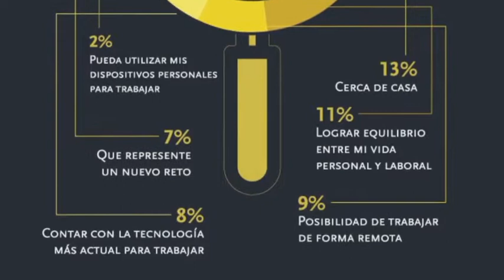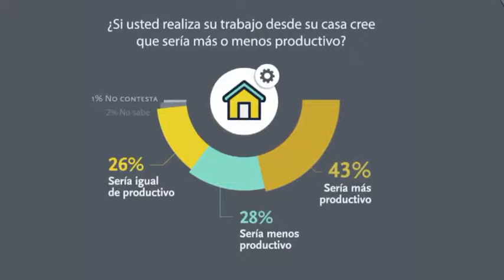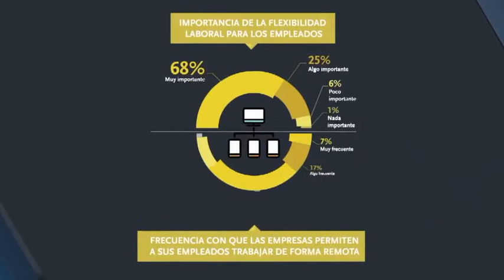3 CITRIX Y ANALISIS DE ESTUDIO